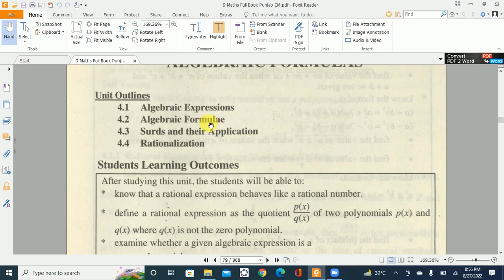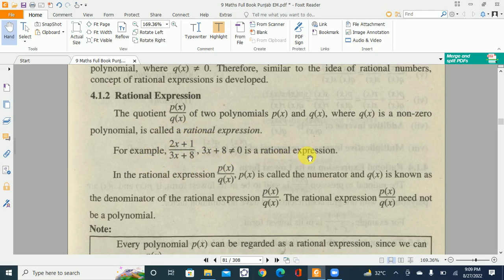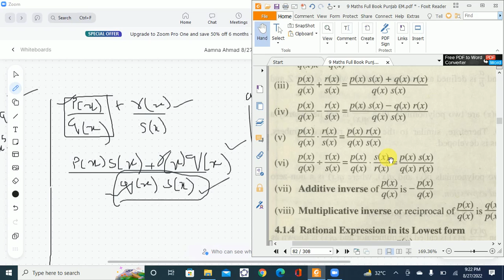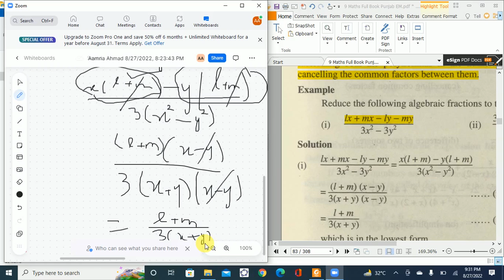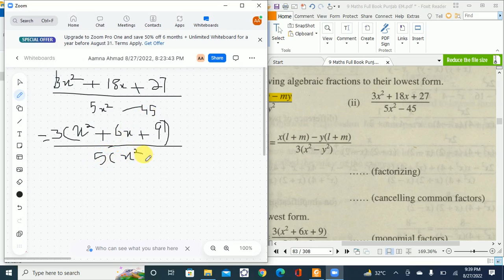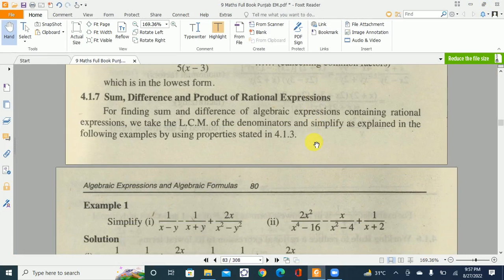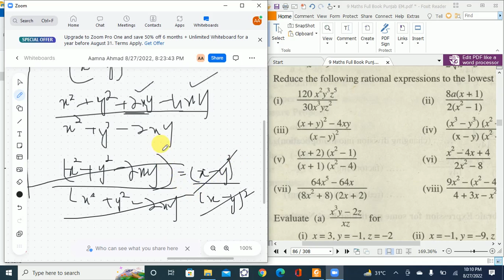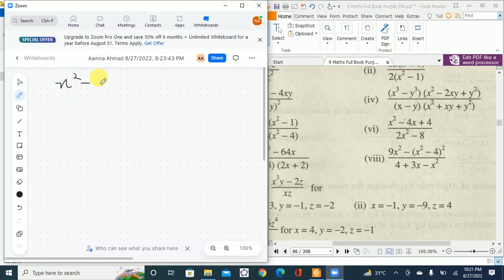Class 9th Mathematics ||| Ch # 4 ||| L # 1 ||| Ex 4.1 ||| Q # 1, 2, 3 (i-vi)